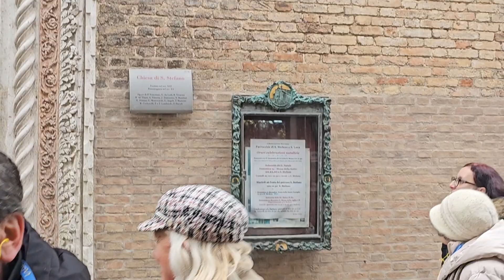Venice Walking Tour | Italy